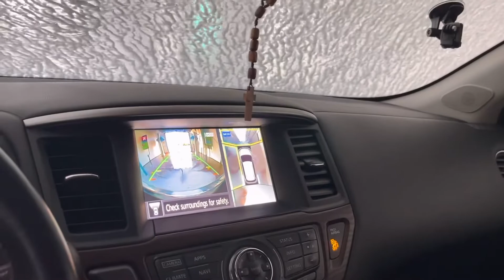My Kids First experience in Automatic Car wash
There Fanny reaction on automatic Car wash